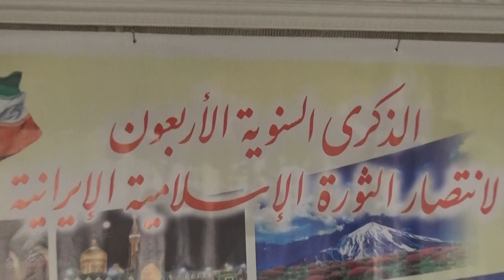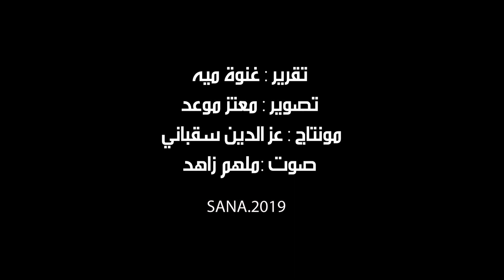مؤتمر صحفي للسفير الإيراني بدمشق